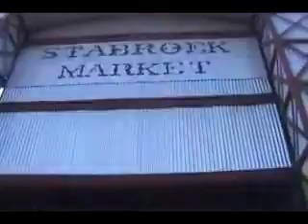Guyana { Part 1 of 9 }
Guyana-Yours to Discover

Enjoy.!Part 1